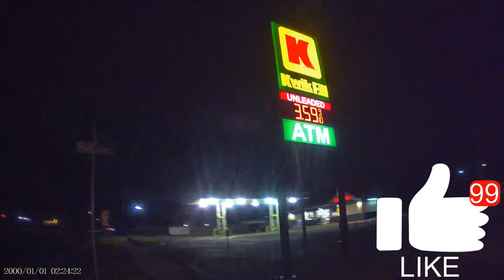Virtually Exploring Western New York: A Ride-Along Adventures! 🚦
This RideAlongI take you on a tour of niagaracounty and show off how houses are decorated.